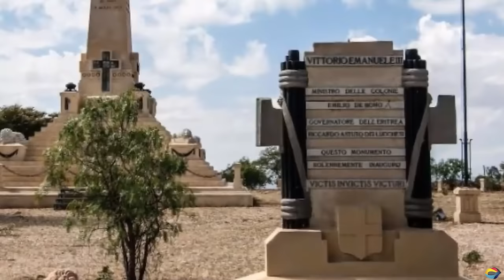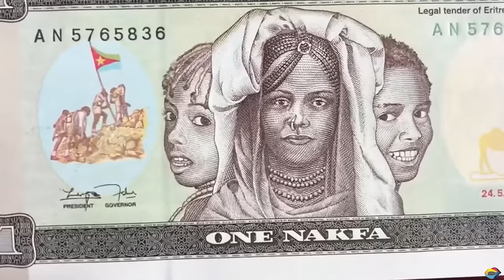Life in Eritrea - Capital City of Asmara, People, Population, Culture, History Music and Lifestyle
Eritrea officially the State of Eritrea, is an African country on the Red Sea coast in the Horn of Africa region of Eastern Africa, with its capital and largest city at Asmara.Eritrea was called Mdree-Bahree (which means Land of the Sea) by the local people. The term "Eritrea" derives from the Greek term Sinus Erythraeus, which can be translated in English as Red Sea. Eritrea shares borders with Ethiopia, Sudan and Djibouti. The current population of Eritrea is 3,691,484.Eritrea population is equivalent to 0.05 percent of the total world population. Eritrea ranks number 133 in the list of countries by population.The land has a total area of 117,600 km² and a total coastline of 2,234 km. This land area is approximately 111% of the area of Ohio. Eritrea is thus the 22nd smallest country in Africa and ranked 101st in the world.There are nine officially recognized ethnic groups in Eritrea, Afar, Blien, Hidareb, Kunama, Nara, Rashaida, Saho, Tigre and Tigrinya. In an Eritrean context, reference to Indigenous Peoples is primarily based on the claim of indigeneity made by some Eritrean ethnic groups such as the Afar, Kunama, Saho and Nara.Tigrinya is spoken by about 7 million people around the world. It is a widely spoken language in Eritrea and in the northern part of Ethiopia. In Eritrea it is a working language in offices along with Arabic.

Life in Eritrea - Capital City of Asmara, People, Population, Culture, History, Language, Music and Lifestyle

Rakghana | Eritrea | Eritrea People | Horn of Africa | Eritreans | African Culture | African People | African History | African Tradition | Africa in 30 Seconds | Asmara | People | Population | Culture | History | Language | Music | Lifestyle